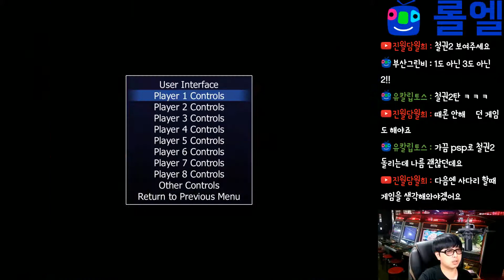Arcade longplay 『Tekken 2』 No Ending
스마트폰은커녕 휴대폰도 없던 그 시절
동전이 없어서 동네 형이 아껴서 하라고
건네줬던 소중한 동전의 추억을
어찌 잊을 수가 있겠습니까?

그 시절 오락실은 단순히 게임을
즐길 수 있는 공간이 아니었습니다.
그곳은 아이들에게는 유일한
지상 낙원이었습니다.

그래서 우리는 아직도 그곳을 잊지 못합니다.

비록 우리는 늙고 변했지만,
그 시절 친구들과 즐겼었던 게임들의 모습은
변함없이 여전히 그대로입니다.
그래서 우리는 고전 게임을 사랑합니다.
고전 게임은 단순히 콘텐츠가 아닙니다.
잊고 지냈던 반가운 '친구'입니다.